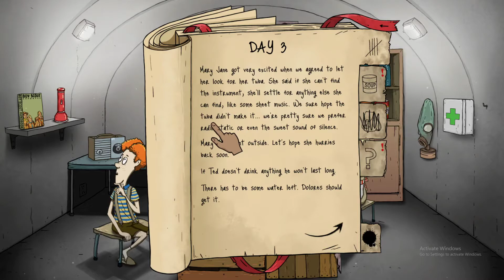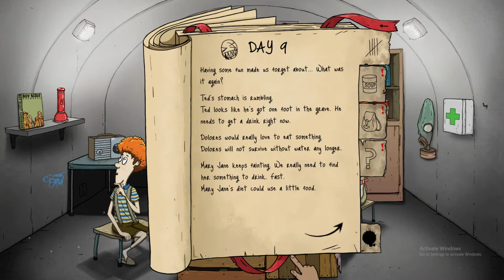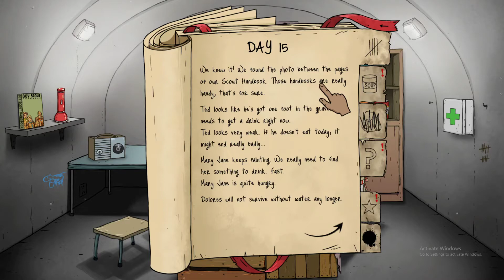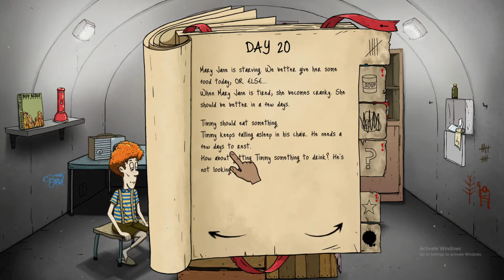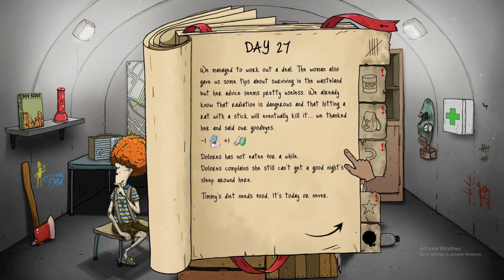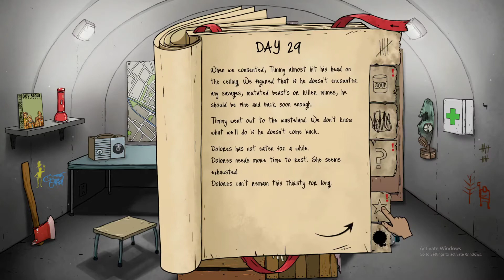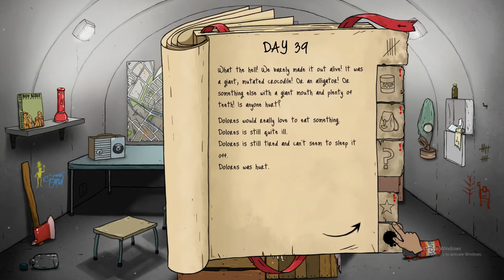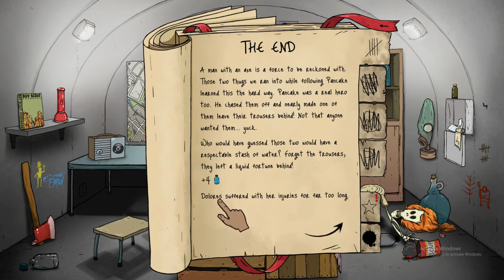60 Seconds, and trying to get the dog!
In today's video I play 60 seconds again! I really hope you enjoy today's video